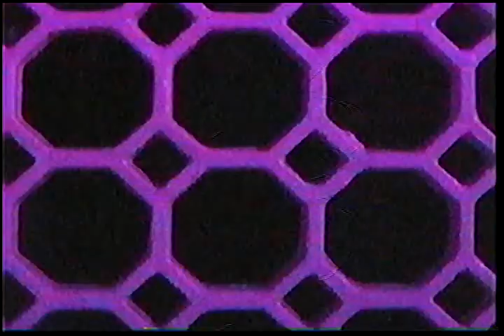Public Access Limited (2022) Trailer Official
"A New Breed Of Filmmaker"

An alien duo come down to earth and begin to enslave the human race, using a local Public Access Children's show as a front. Things get out of hand when a human is forcibly turned into one of them and joins a resistance to overthrow the aliens.

Trailer for Retro Video Pictures' fourth film and the final entry of it's own Shot-On-Video (SOV) Trilogy, the Bizarre Scifi-Horror Film "Public Access Limited".